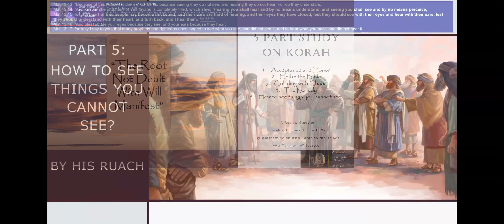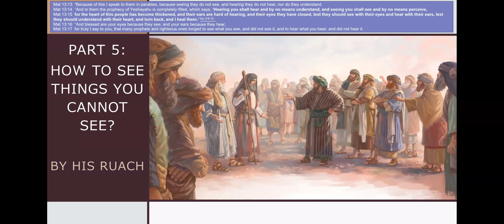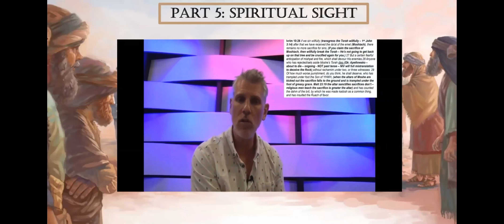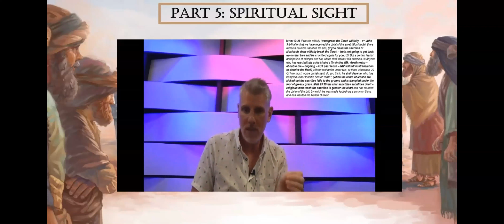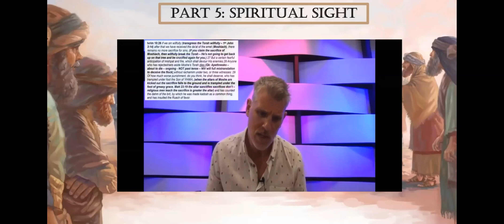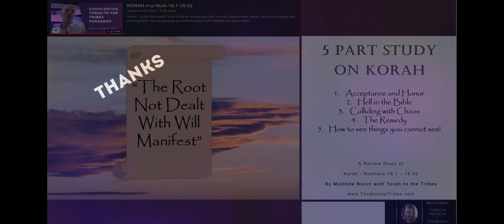Part 5: Seeing Spiritually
This is a 5-Part review on the Torah portion Korah presented by Torah to the Tribes with Matthew Nolan.

1. Acceptance and Honor
2. Hell in the Bible
3. Colliding with Chaos
4. The Remedy
5. How to see things you cannot see!

Sometimes, it is necessary to take pause and absorb teachings rather than piling on new studies.

“Korach – ‘the root not dealt with will manifest’ – non-acceptance and dishonoring of who Moshe and Aaron were appointed to be.

Acceptance and honor place the contractual obligation back on the presenter releasing you and I from all controversy and judgment.

Korah by non-acceptance of Moshe and Aarons presentment to the congregation by יהוה as leaders placed him in dishonor which brought about his downfall.

This Parsha features a rebellion which is dishonor by Korah, a non-priest Levite, against the honorable, priestly status of Aaron and his line. They argue the facts, law, jurisdiction and venue that has been allotted to Aaron or anybody — as a priestly class that would outrank the Levites.”

References and Resources:
8th Edition KORAH קרח Num 16:1-18:32 by Torah to the Tribes with Matthew Nolan @